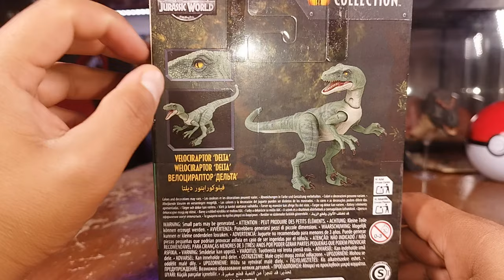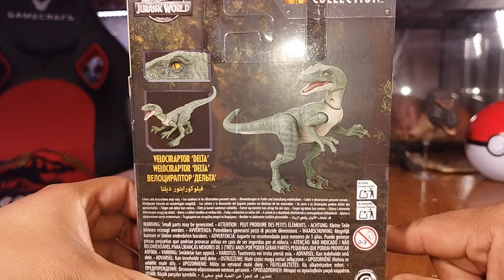VELOCIRAPTOR DELTA HAMMOND COLLECTION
La raptor squad cada vez más cerca!
Hoy tenemos a Delta, parte de la Hammond Collection, y está increíble! De todos los raptores que nos ha dado mattel en esta línea, Delta es la mejor hasta ahora, ¿Será que las otras dos hermanas de Blue serán aún mejores? Esperemos que si! Pero en lo que mattel se decide a anunciarlas, quédate en este unboxing!

Y pa no batallar, date una vuelta por las dos listas de reproducción en el canal!